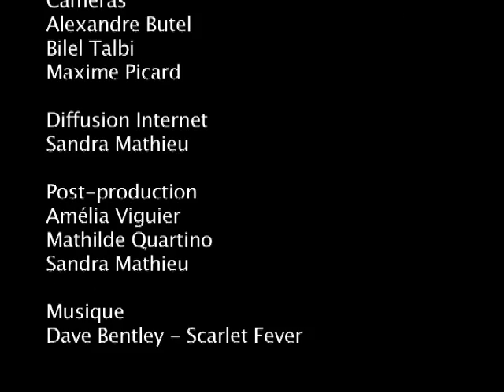PLATEAU Mallemort Sens Dessus Dessous Elus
Open-plateau n°14 du festival Sens Dessus Dessous de Mallemort. Les élus locaux parlent de l'importance du festival!